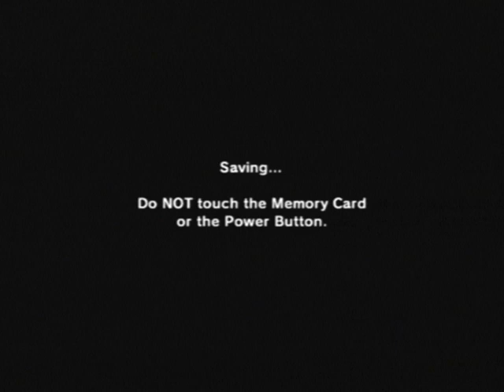Zelda Ocarina of Time 100% Walkthrough with Commentary - Part 2 - Inside the Deku Tree I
UPDATE: I decided to make full walkthroughs of every Zelda game on its original console, in story order.  Skyward Sword should be up around April 2015.  Check for updates.

This is a full play-through of The Legend of Zelda: Ocarina of Time (Gamecube version), mostly because I'm bored, but also because it might help someone who's stuck while playing it for the first time. This is a complete walkthrough in the most productive order. There must be something entertaining about watching other people play video games. I mean you're watching it, aren't you?